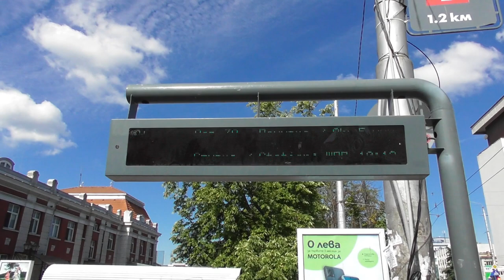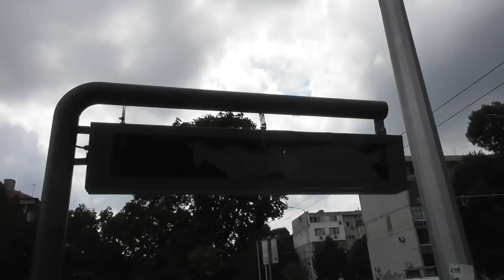2023.08 Várna buszok és trolibuszok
Bankszámla:
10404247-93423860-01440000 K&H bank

Pár snitt Várnából ( Bulgária). A városban trolibuszok és buszok biztosítják a közlekedést. 3 trolibusz vonal van, amikor csak lehetett filmeztem, ami éppen jött. Teljesség igénye nélkül egy kis válogatás az igen vegyes járműparkból.